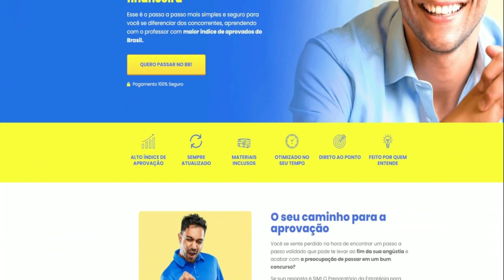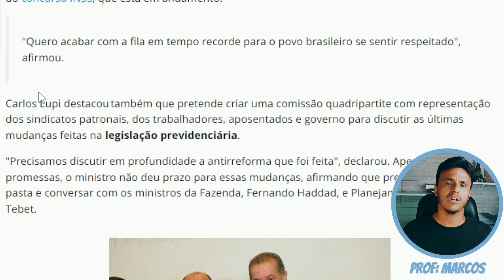Concurso INSS 2023, Ministro faz Declaração sobre fila gigantesca para conseguir benefício!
Tomou posse na última terça-feira, 3, em Brasília no Distrito Federal, o novo ministro da Previdência Social, Carlos Lupi. Ao assumir a pasta que comandará o Instituto Nacional do Seguro Social, o titular afirmou querer zerar a fila da autarquia, o que pode gerar mais convocações do concurso INSS, que está em andamento.

"Quero acabar com a fila em tempo recorde para o povo brasileiro se sentir respeitado", afirmou.

Carlos Lupi destacou também que pretende criar uma comissão quadripartite com representação dos sindicatos patronais, dos trabalhadores, aposentados e governo para discutir as últimas mudanças feitas na legislação previdenciária.

"Precisamos discutir em profundidade a antirreforma que foi feita", declarou. Apesar das promessas, o ministro não deu prazo para essas mudanças, afirmando que precisa se instalar na pasta e conversar com os ministros da Fazenda, Fernando Haddad, e Planejamento, Simone Tebet.